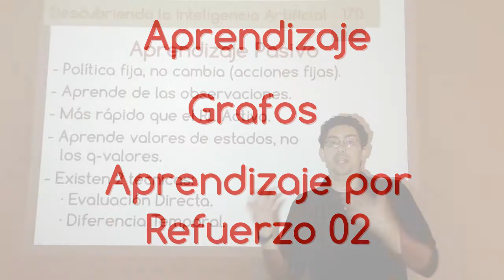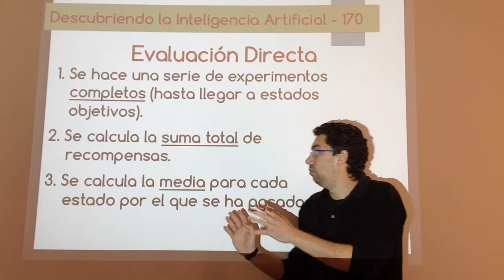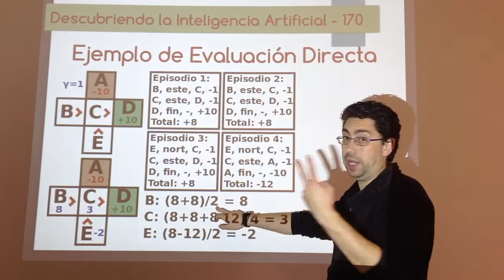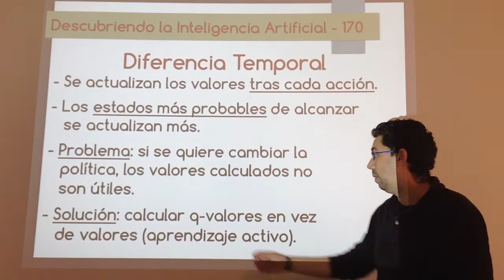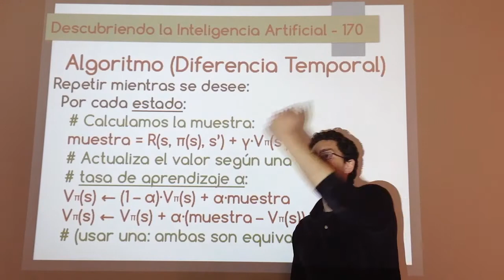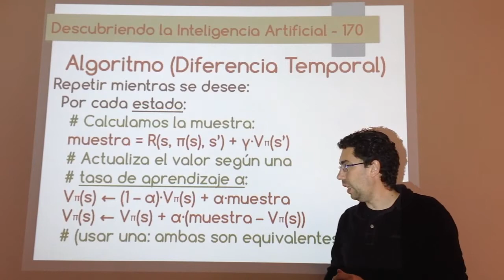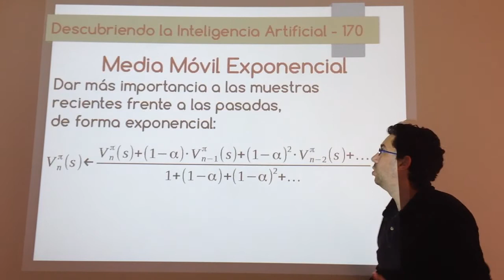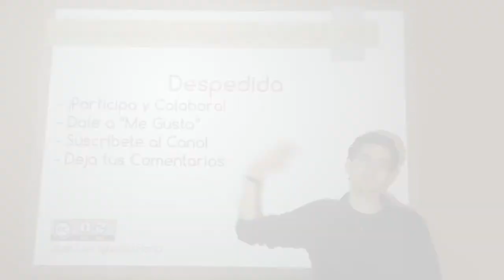Nº 170: IA Grafos - Aprendizaje por Refuerzo 02 (Pasivo)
Explicación del aprendizaje por refuerzo pasivo, donde la política está fijada y no se podrá cambiar. Se aprenden los valores de los estados mediante observaciones. Se explicarán 2 técnicas: la evaluación directa y la diferencia temporal. Una ampliación de esta última es la que dará lugar al algoritmo Q-Learning que veremos en el próximo vídeo.